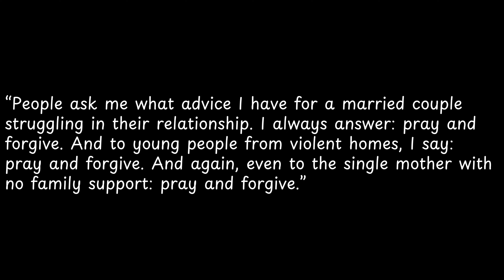People ask me what advice